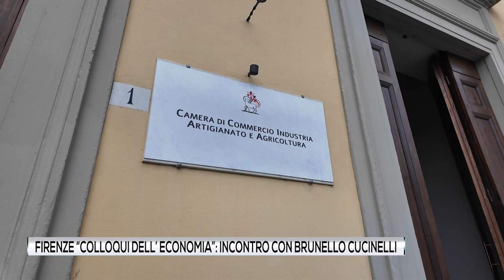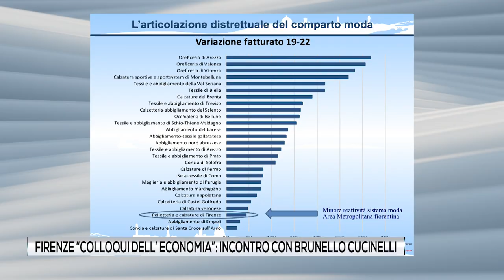27 giugno 2024 - La Camera di commercio di Firenze incontra Brunello Cucinelli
Un nuovo appuntamento  in Camera di commercio per il ciclo "Colloqui dell'economia" con i protagonisti dell’economia nazionale e internazionale, organizzati in collaborazione con Il Sole 24 Ore. E' il turno di Brunello Cucinelli che incontra il presidente Leonardo Bassilichi nell'auditorium di Piazza dei Giudici giovedì 27 giugno 2024 alle 11.00.
L'occasione per fare il punto sul settore moda. Nel video le interviste a Bassilichi, Cucinelli e Giuseppe Salvini (Segr. Gen. Camera di commercio) a margine dell'evento.